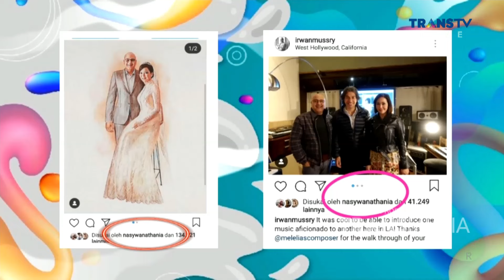8 TAHUN BERSAMA IRWAN MUSSRY, ANAK DESY RATNASARI MASIH PANGGIL 'DADDY'! | KOPI VIRAL (21/5/21) P3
KOPI VIRAL
TAYANG SETIAP HARI PUKUL 10.00 WIB